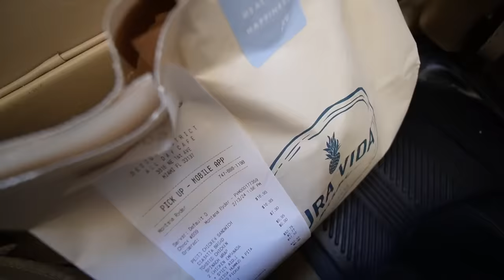SURPRISING MY WIFE ON VALENTINE'S DAY!! VLOG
Happy valentines day! I told you guys I was going to ask her to be my valentine, y'all didn't think I really wasn't going to!!! I love you beby!!